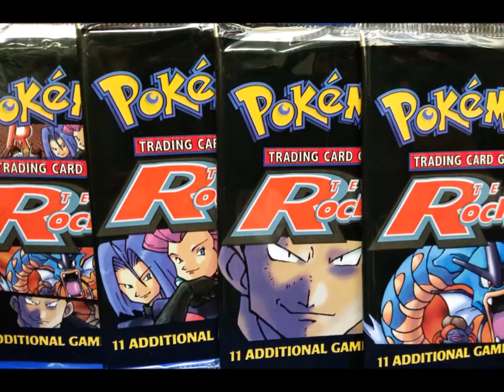Pokemon - It Will All Be Mine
Giovannis song from Pokemon Live